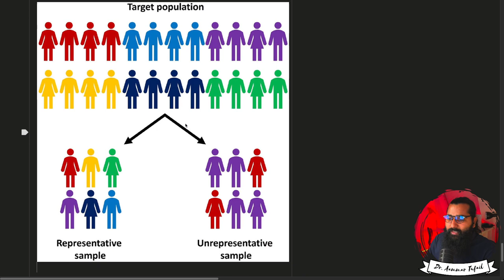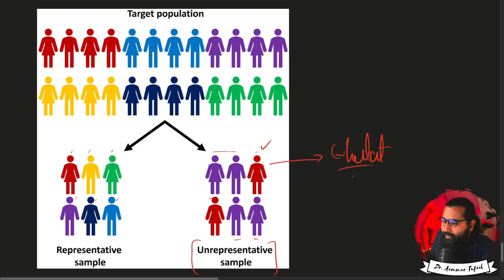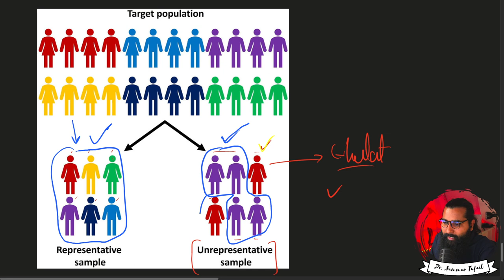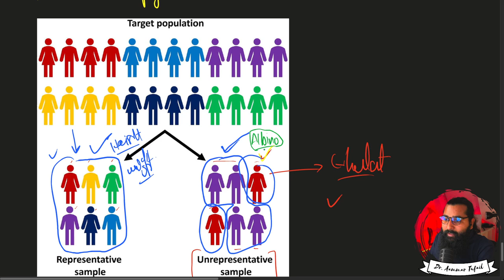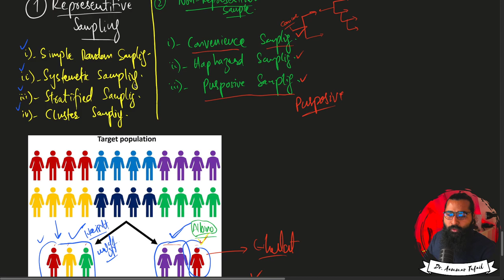Representative and Non-representative sample types